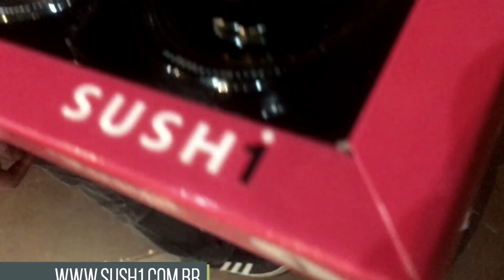MELHORES MOMENTOS E PIADAS - RESUMO DO OSCAR 2020 - Diário Semanal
- ME VEJA AO VIVO!
- COMPRE MEU LIVRO!
- Clique SEJA MEMBRO e TENHA MTOS BENEFÍCIOS! Veja o programa ANTES e sem comercial, vídeos EXCLUSIVOS como: erros de gravação, entrevistas e ainda um CHAT que debate e sugere idéias pro programa. Além dos ícones, gifs e figurinhas EXCLUSIVAS como o Advogado Paloma e a Samara nos comentários :) por apenas 14,90.

- O Diário Semanal está também na versão PODCAST gratuito - Oferecimento OLÁ PODCASTS. Baixe agora o aplicativo e ouça todos os podcasts na OLA OU NA SUA PLATAFORMA PREFERIDA

- COMPRE MEU LIVRO "Aprenda a Rir de Si Mesmo - É o Que Os Outros Já Estão Fazendo